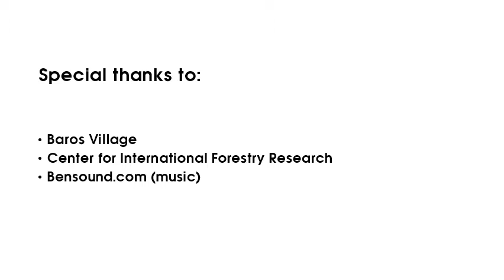Baros Mangrove Conservation Forest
The youth of Baros in Yogyakarta, Indonesia took the lead in planting and preserving mangroves to protect their community from strong sea winds, erosion, and garbage.

Special thanks to:

- Baros Village
- Center for International Forestry Research (CIFOR)